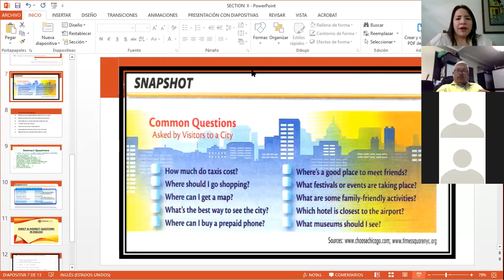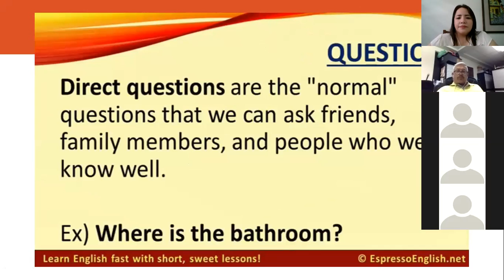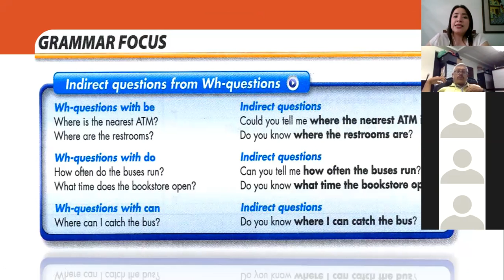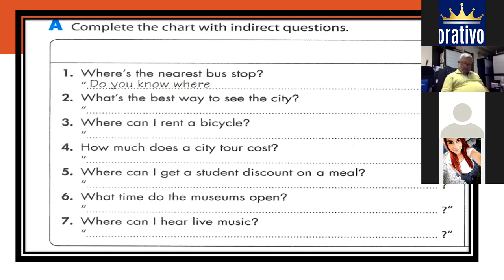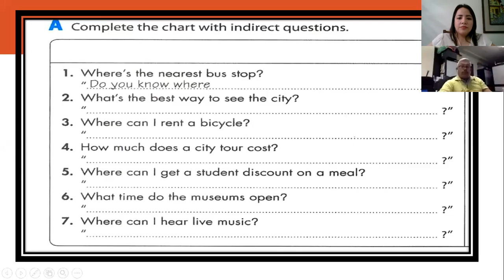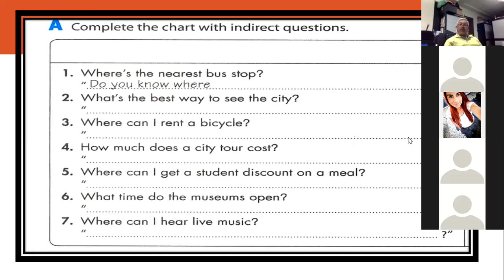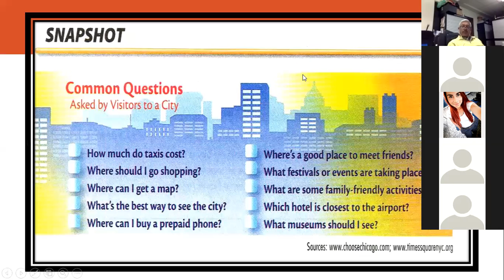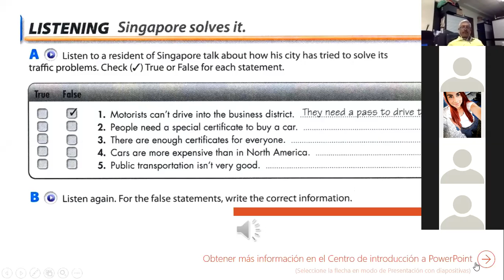Ingles Corporativo Indirect questions review Class 7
Ingles Corporativo Indirect questions review